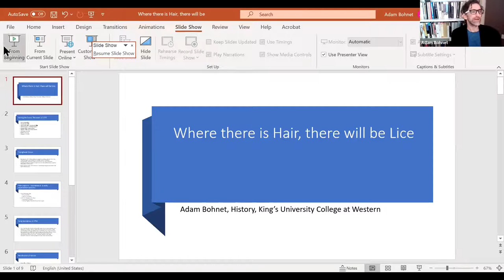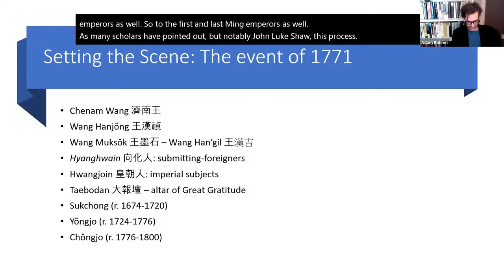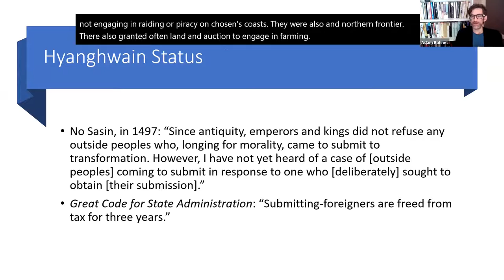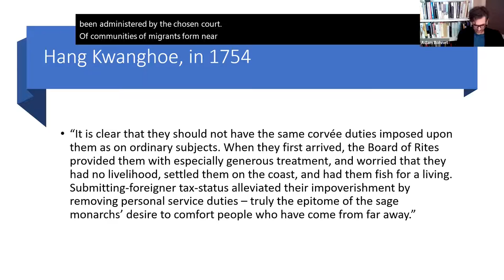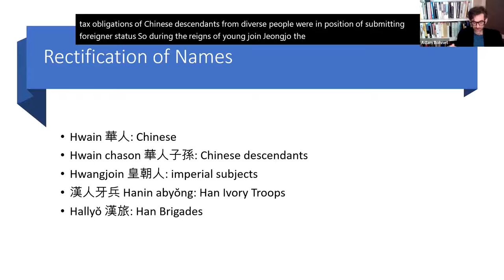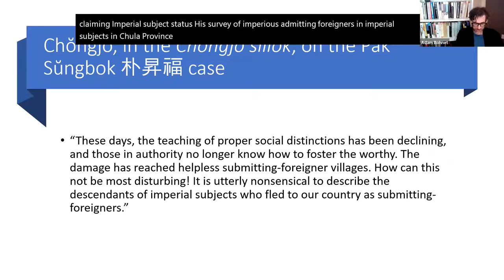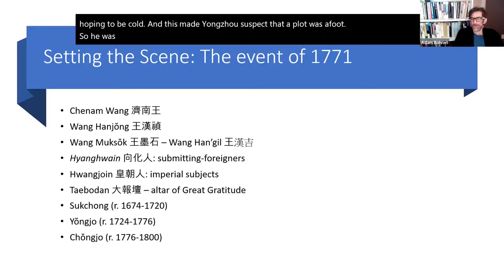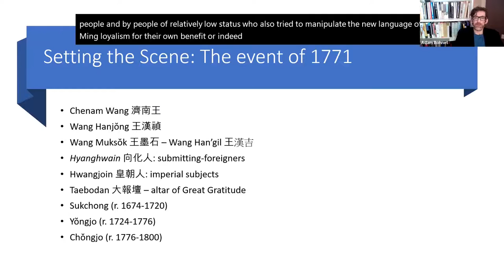Managing the Descendants of Ming Migrants in Late Chosŏn Korea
Where there is hair, there will be lice: Managing the Descendants of Ming Migrants in Late Chosŏn Korea was recorded on 12th February 2021 with speaker Dr Adam Bohnet (King's University College at Western University Canada).

During the eighteenth century, the descendants of Ming migrants were organized by the Chosŏn court into the special tax-category of imperial subjects (hwangjoin). In addition to protection from most personal taxes, members of this category also enjoyed advantages in obtaining positions in the military bureaucracy and had particular roles within the court’s Ming Loyalist rituals. Their ritual role, in particular, depended on their assumed conformity to an idealized Ming Loyalist narrative, and yet very few of their life stories or the life stories of their ancestors conformed to this narrative.